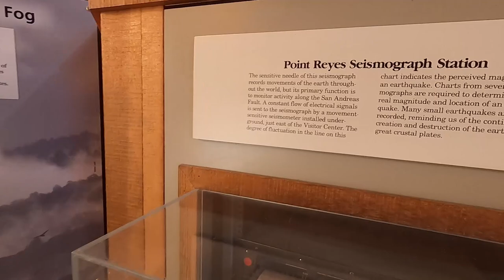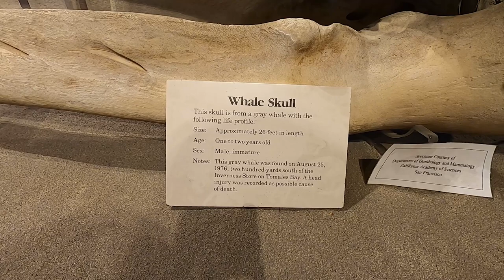Chasing Adventure in Point Reyes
Join the OTG Crew for one of our Sunrise Adventures as we visit Point Reyes National Seashore.  We'll visit hidden beaches, elephant seal colonies, tule elk herds, and an abandoned shipwreck.

Overland Trail Guides features over 20,000 miles of curated Overland Routes throughout North America.  We can help you figure out your next overland adventure!